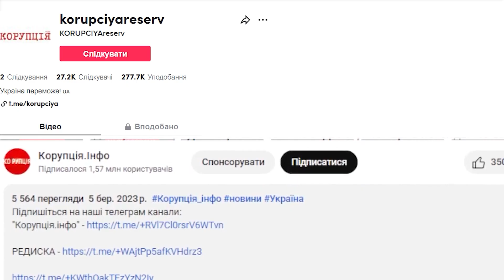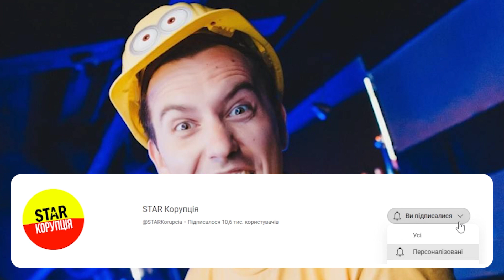Таки розлучення! З манатками на вихід: Каменських в сльозах, помідори зав'яли, кінець всьому!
Українська співачка Настя Каменських та продюсер Потап розлучитися. Пара не оголошує офіційно про розрив з особистих причин.